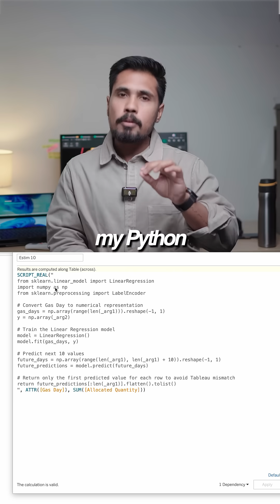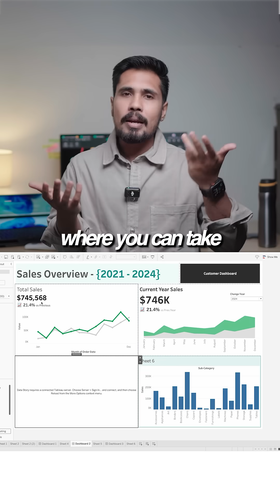How To Build Job Level Data Analyst Dashboard??